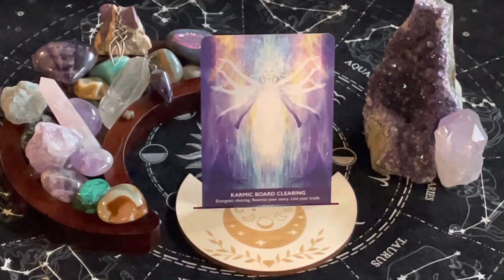Karmic Board Clearing. Energetic Clearing. Rewrite Your Story. Live Your Truth.